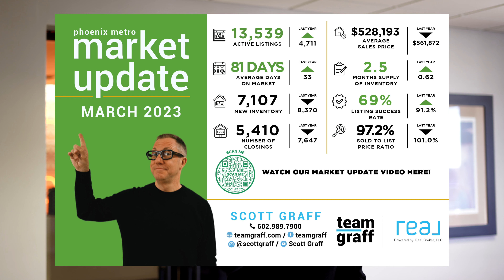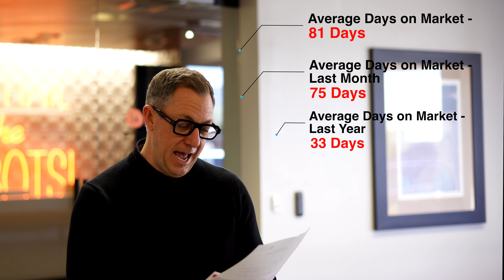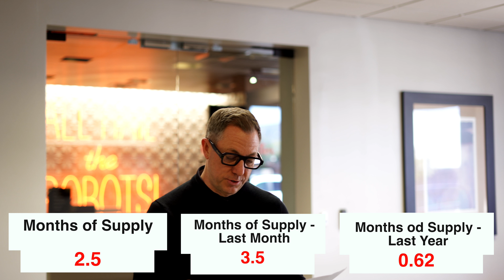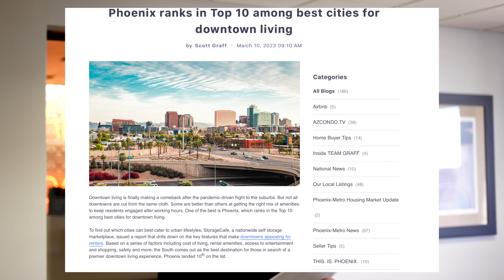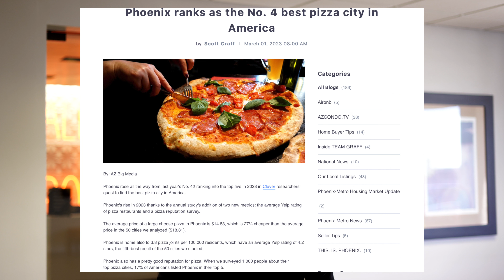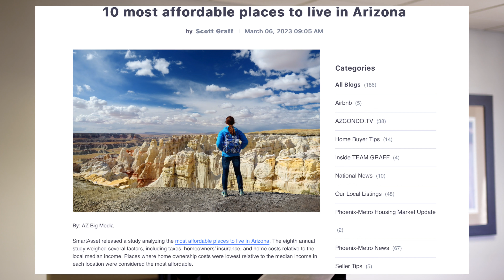Phoenix-Metro March Market Update 2023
If you're considering buying or selling a property in the Phoenix metro area, it's essential to stay up-to-date with the current state of the local housing market. The video "Phoenix Metro Housing Market as of March 2023" is a valuable resource that provides insights and analysis on the current trends and conditions in the area.

This video is particularly useful for anyone planning to buy or sell a property in the Phoenix metro area in the near future. If you're a buyer, the information presented in this video can help you make informed decisions about your purchasing strategy. For sellers, this video can help you price your property competitively and understand the current level of demand for properties in the area.

In addition to its practical value for buyers and sellers, this video can also be of interest to anyone who is curious about the Phoenix metro housing market and wants to stay informed about its current state.

This video will help give informative that provides insights and analysis on the current state of the local housing market. Whether you're a buyer, seller, or simply curious about the market, this video is a must-watch for anyone interested in the Phoenix metro area. I would love to answer any more questions you have about the real estate market here in the Phoenix-Metro area.
LIKE - Your "Likes" help more people like you find our videos!
FaceBook - TEAM GRAFF, Scott Graff
GET IN TOUCH WITH US:
Scott Graff - TEAM GRAFF at REAL Broker (Arizona Realtor)